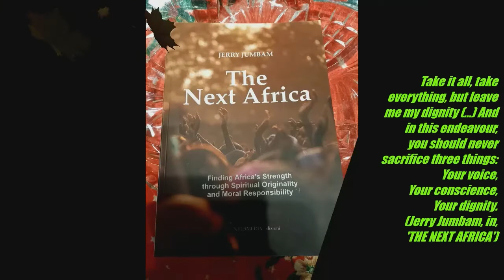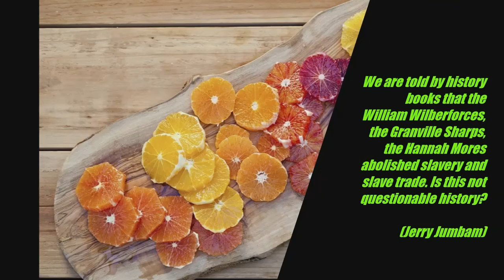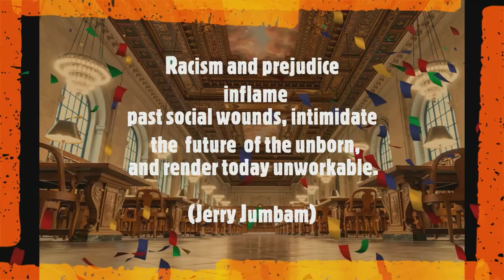Fr. Jumbam on The Evil grown by the Tree of Racism: NO TO RACISM!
Racism today